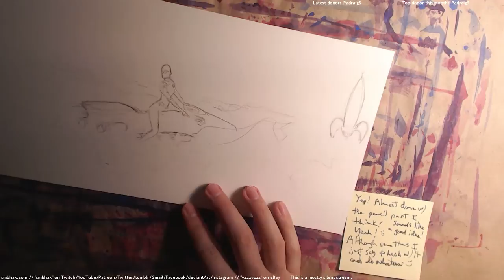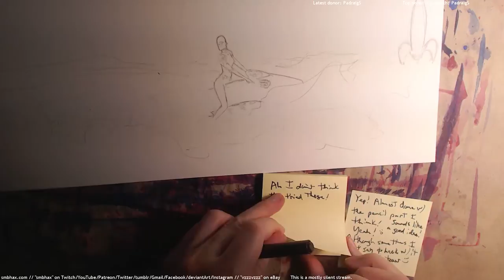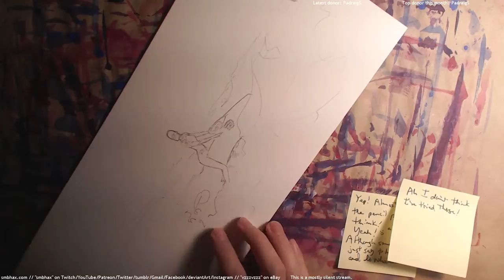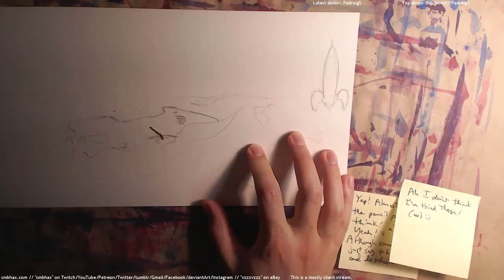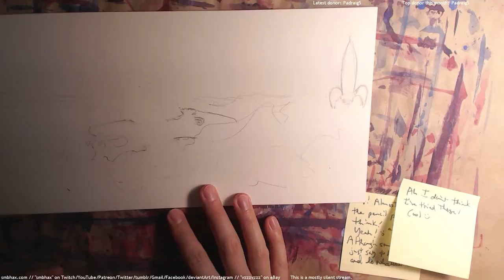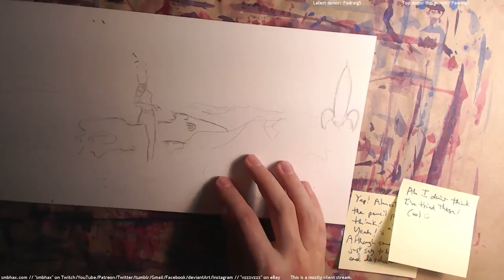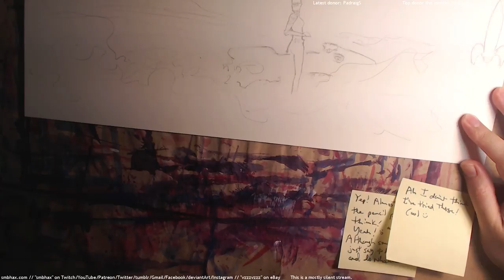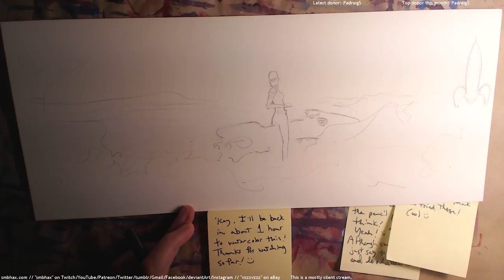daily watercolor: a woman returning to her rocket ship! (A* 27:24) pt 1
Drawing for what will be a watercolor page of my webcomic, Supermassive Black Hole A*, to appear